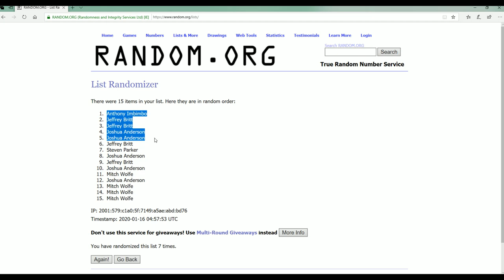2019 Gold Rush Autographed Baseball Jersey Edition Series 2 FILLER A Box ID 19GRBBS2116